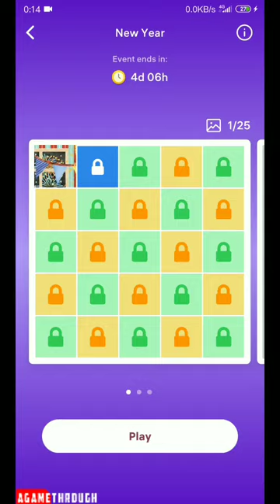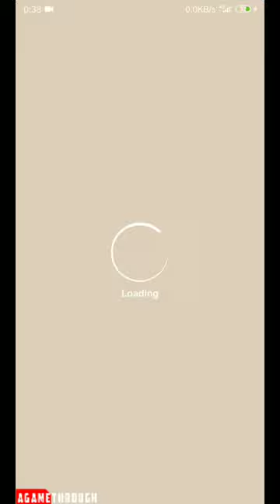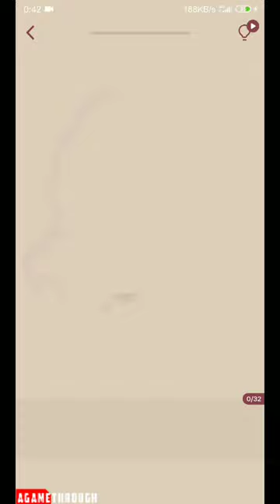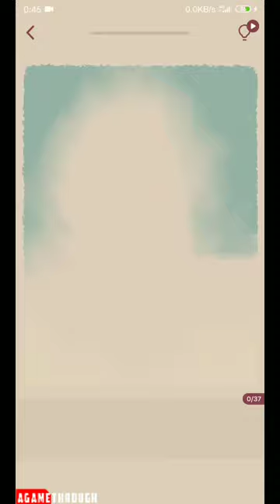Art Puzzle - Puzzle Games All Postcard Part 1 Gameplay Walkthrough (Android, ios)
Discover Art Puzzle games for free:

* Peaceful picture games with an entirely unique gaming experience.
* A perfect fusion of two popular genres - art coloring and jigsaw puzzle.
* Solve free puzzles, complete Daily Challenges and get unique trophies.
* Join Seasonal Events, enjoy challenging jigsaw puzzle games and get unique animated postcards.
* Anti-stress jigsaw puzzle with fascinating hand-drawn art content from different artists, each with their own original style and technique.
* Stunning pictures that come to life when you complete these calming jigsaw puzzle.

Dive into a whole new world of relaxing art games for free and feel the enchanting visual magic of color jigsaw puzzles! Chill and relax with Art Puzzle.

Art Puzzle - Picture Art Games All Postcard Part 1 Gameplay Walkthrough (Android, ios)

►Online/Offline: Online